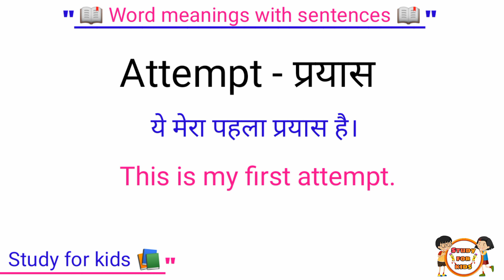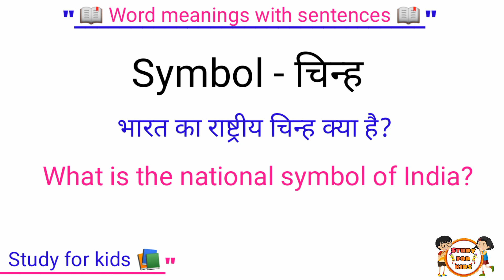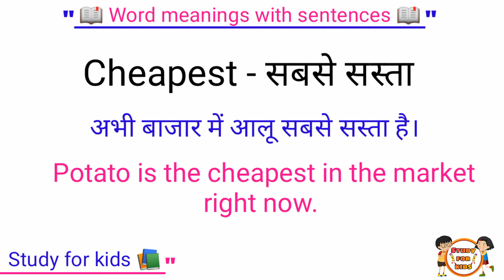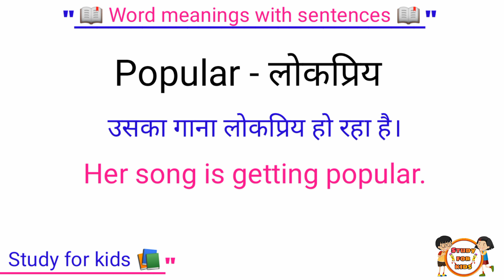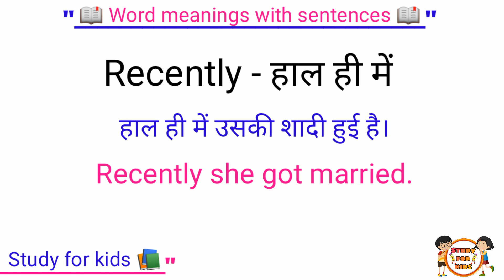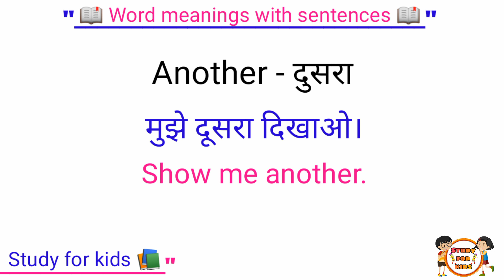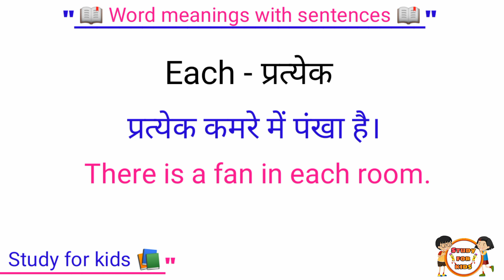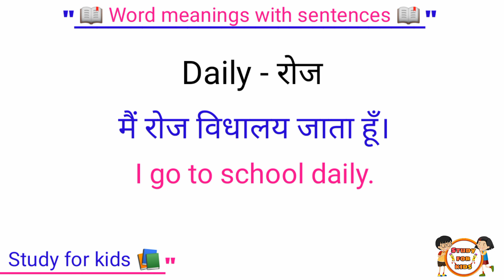इंग्लिश बोलना कैसे सीखें | English Speaking Practice | English Kaise Sikhe | Basic English Sentence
Daily Use Word Meaning | English Speaking Practice | English Kaise Sikhe | Basic English Sentence |